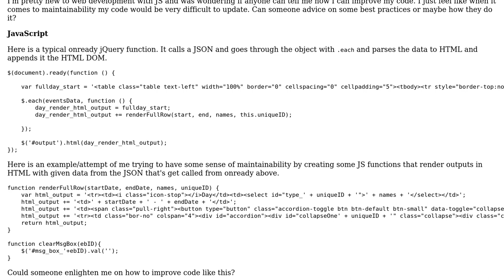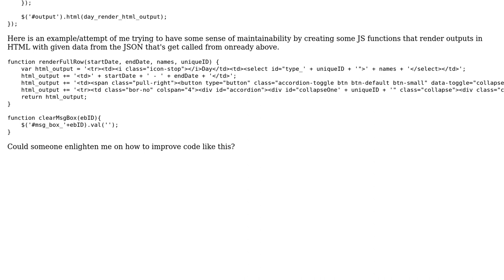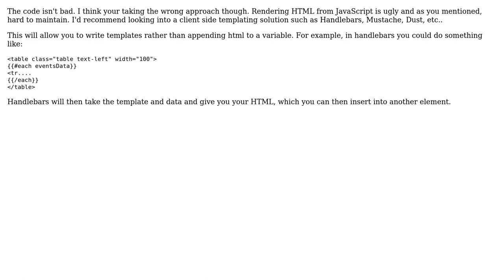Code Review: Getting data from the server via JSON callback and parsing the data to HTML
With thanks & praise to God, and with thanks to the many people who have made this project possible! | Content (except music & images) licensed under CC BY-SA | Music | Images & others | With thanks to user Jamal user Brian DiCasa user BaconJuice and the Stack Exchange Network Trademarks are property of their respective owners. You are responsible for your own actions.